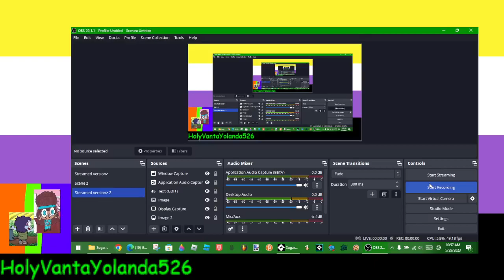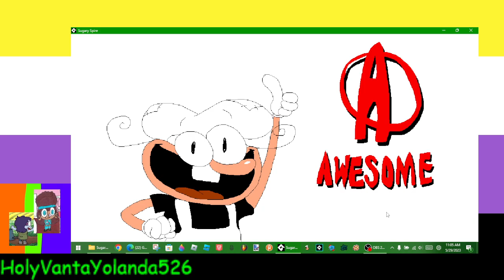Sugary Spire Tutorial + Entryway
If any devs of Sugary Spire want me to take this down, I will.